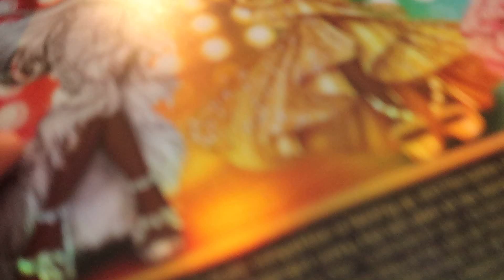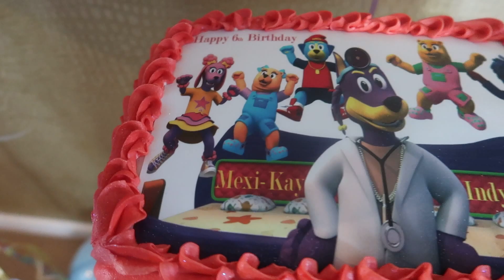Twins Mexi-Kay & Indy-Rose bday brunch and celebration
We are celebrate the TWINS six birthday.

Hope ya’ll like this video 🤍
And if you liked it then don't forget to